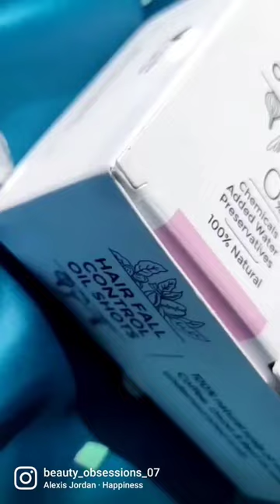brillaire oil shorts| hairfall control oil shots | hairfall treatment